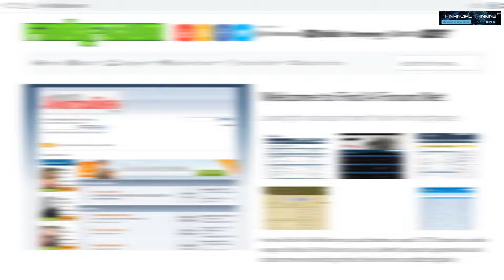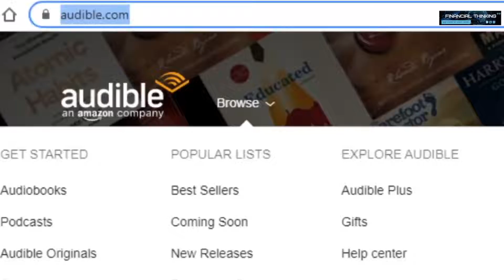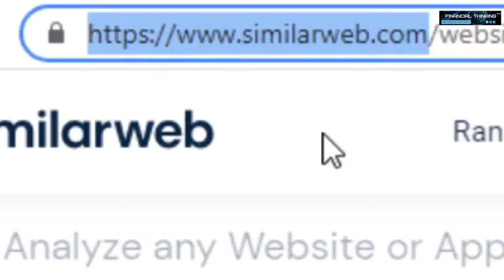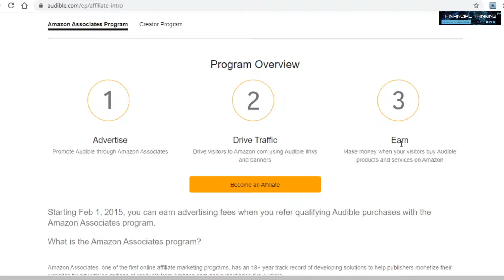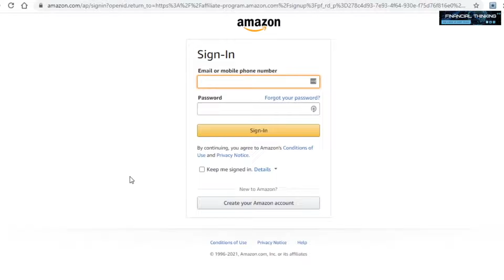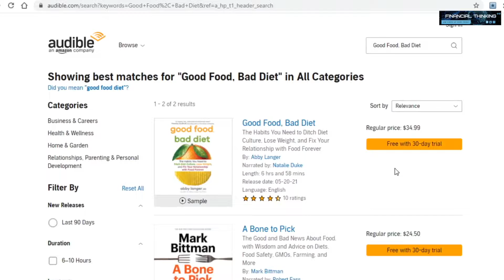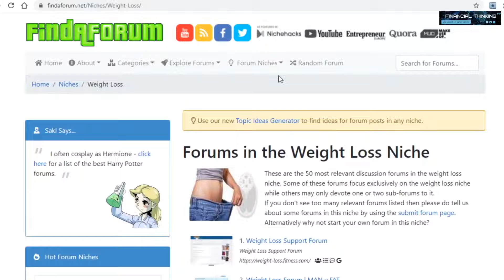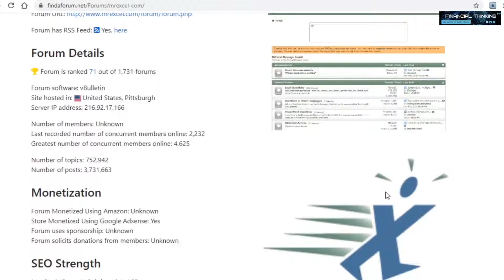The BEST Affiliate Marketing For Beginners Tutorial $1000 Per Day | Make Money Online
Paid Online Writing Jobs - Get Paid To Do Simple Writing Jobs

Writeappreviews.com - Get Paid To Review Apps On Your Phone

Best Money Making Strategy : How To earn money in your sleep!

I'll see you in the comments. Now let's go!